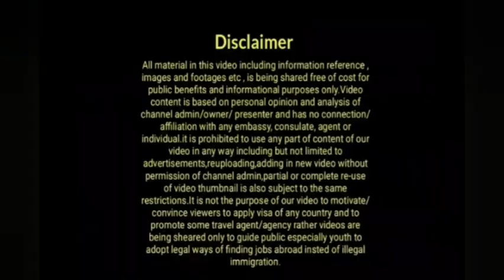Uk Today Latest News Updates|Latest Uk Immigration|Immigrants Uk|Uk Travel News Updates